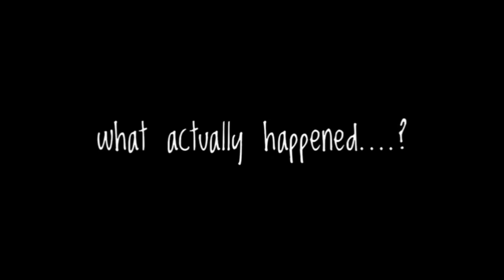Zeme Episode Film Part II Poor boy and Rich boy// Film by nianglo nriame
Hello everyone today we have done our shooting and this video zeme episode film part II is out
and here guy this video is for purposes of entertainment by story of rich boy and poor boy

Directed by Niangloraing Nriame
Address  Kipeilua Assam
zeme naga
music credit from
un-copyright  music unlocked free
if this music is not free please let me know but please first don't cliam the video
tq Music team 😌

and firstly i request u for saying sorry for not giving subtitles because for the some problems issues

go n continue the story

follow my friends of this action film
mates

guys you can follow me for some

first and future episode this second part and this will be end of part episode

I can't say more coz m week in English 😂

enjoy the video tq please give me the comments below which part do u like n love n fun

and guys please this video is not for funny video
is a true story of generation